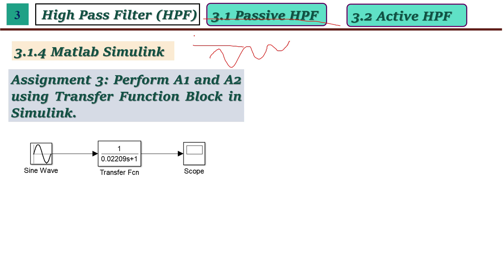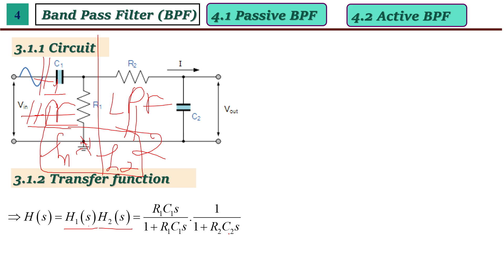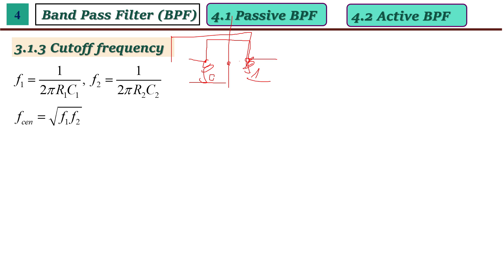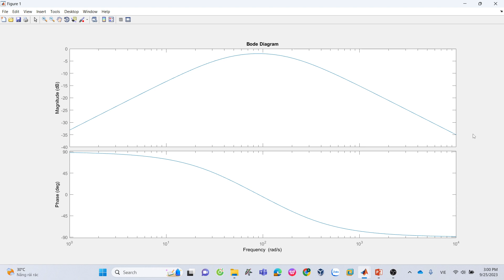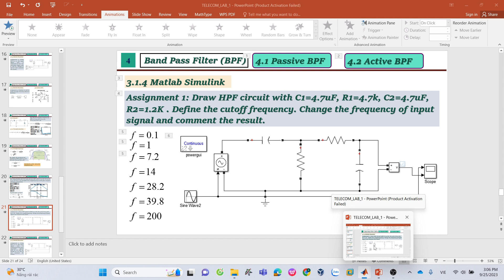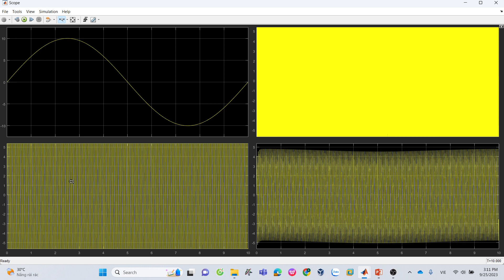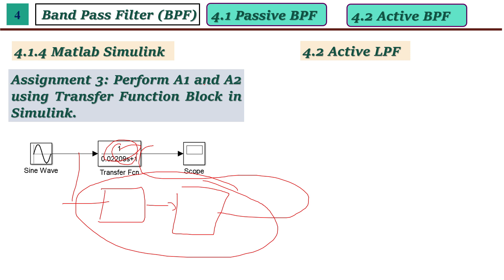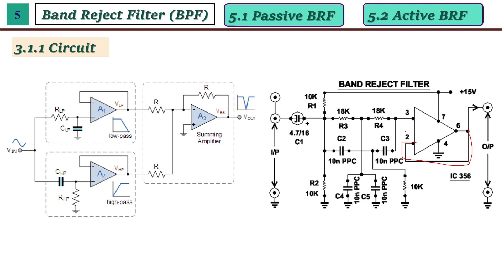CHAPTER 1: FILTERS - PART 2